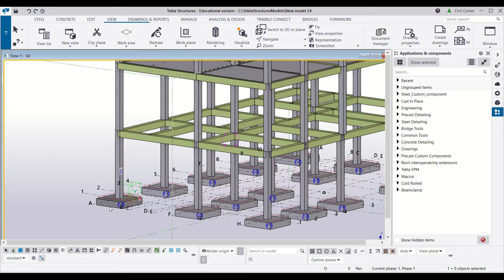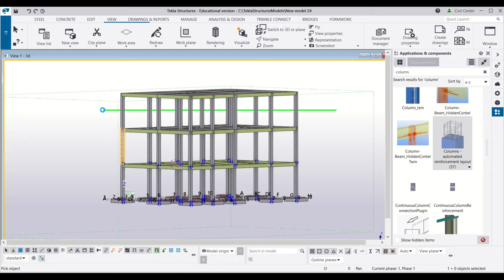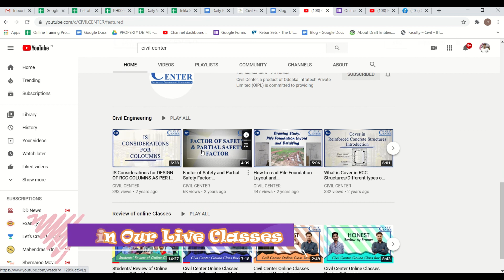How to Provide Reinforcement in multiple columns|| Tekla Structures Tutorial